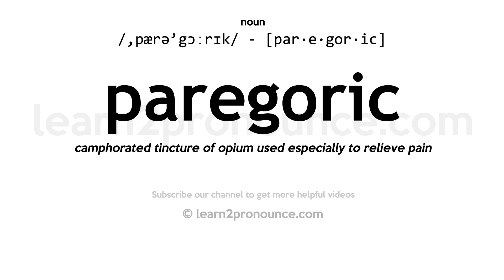Pronunciation of Paregoric | Definition of Paregoric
Paregoric pronunciation | How to pronounce Paregoric in English?
/,pærə`gɔːrɪk/
Meaning of Paregoric | What is Paregoric?
(noun) medicine used to treat diarrhea
What is Paregoric | Paregoric meaning and definition?